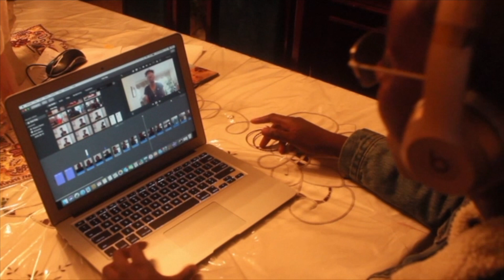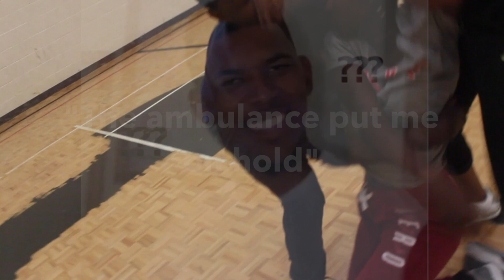FAINTING WHILE PLAYING BASKETBALL PRANK